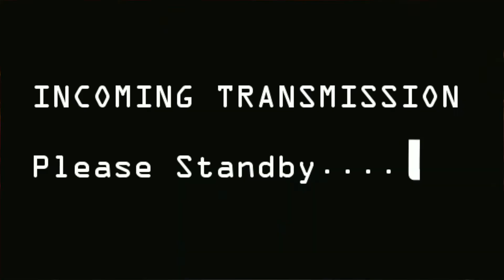Faith Kids TV: Season 11, Ep 4 - Mark 11:24